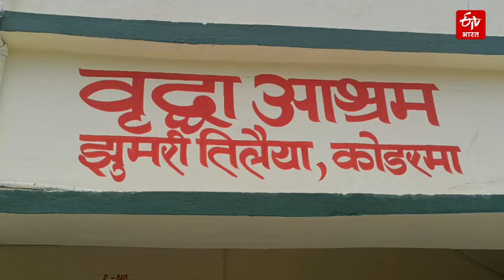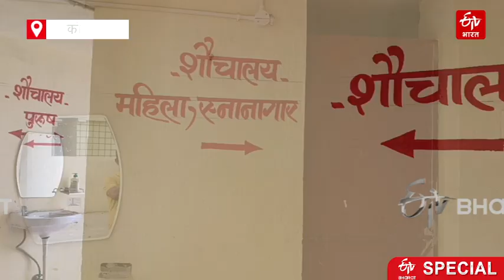झुमरी तिलैया में परिवार से ठुकराए बुजुर्गों को मिला दूसरा बचपन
कोडरमा के झुमरी तिलैया में जिले का एकमात्र वृद्धा आश्रम बनकर तैयार हो गया है. जिसकी जल्द ही इसे विधिवत शुरू किया जाएगा. इस वृद्धा आश्रम में रहने, खाने, स्वास्थ्य और मनोरंजन की तमाम व्यवस्था की गईं हैं.